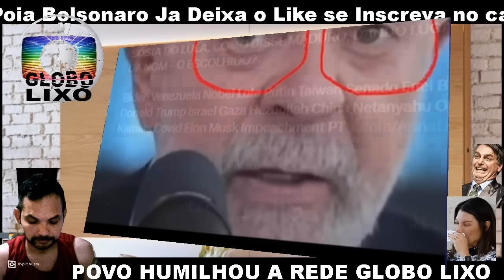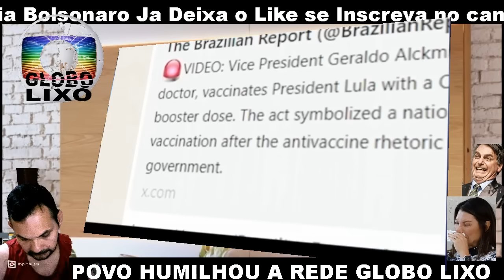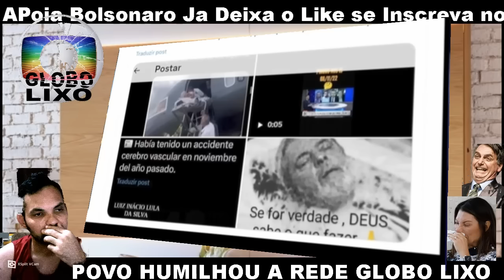Bomba! FOI EXIGIDO DNA DE LULA NOVO ÁUDIO DIZ QUE LULA ESTARIA CONGELADO E ALCKIMIN ASSUME